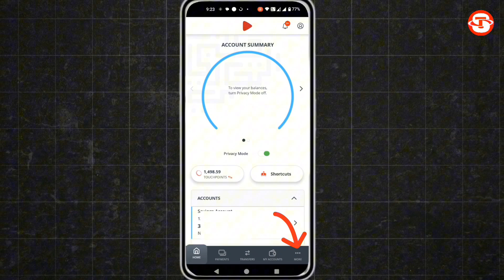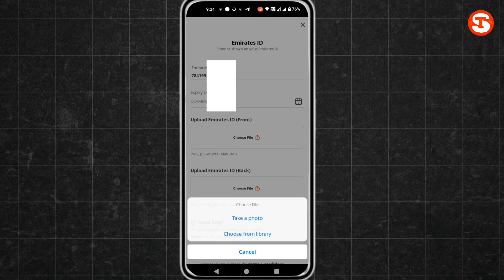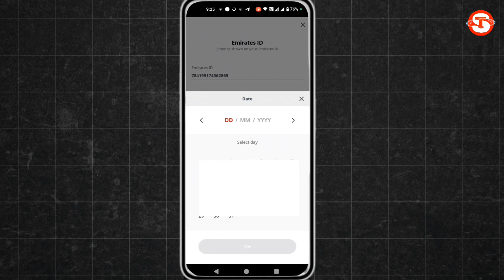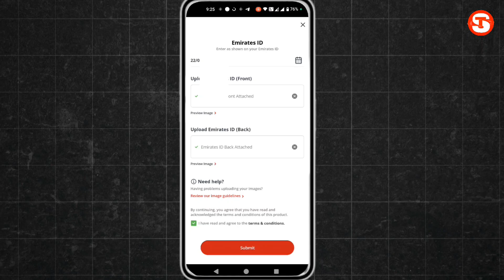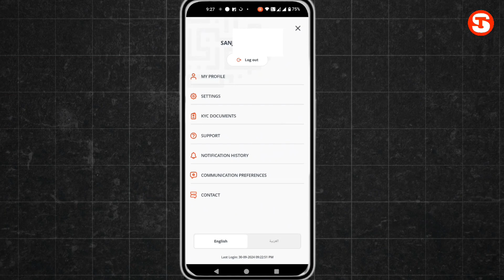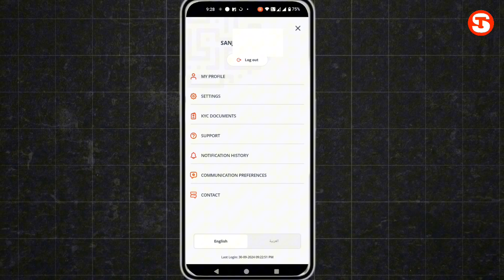How To Update Emirates Id In Adcb Bank Online